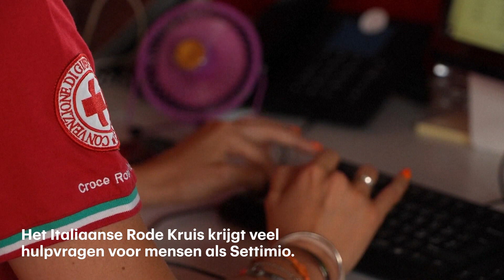Daklozen in bloedheet Italië op zoek naar hulp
Met temperaturen boven de veertig graden hebben de daklozen in Rome het op dit moment extra zwaar. Het Italiaanse Rode Kruis krijgt veel hulpvragen voor mensen als Settimio (58), die al jaren op straat leeft. "Op het heetst van de dag vlucht ik naar de bus of metro."